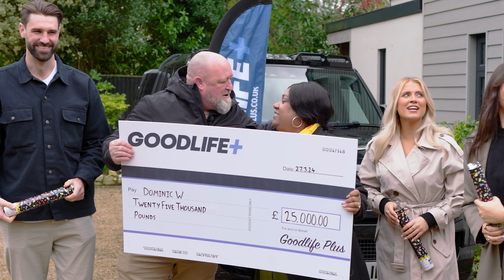Couple wins £25,000!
18+, T&Cs apply, prize details, competition expiry date & details & free entry route, insurance, please see our terms & conditions: